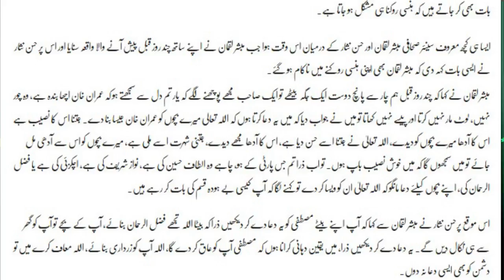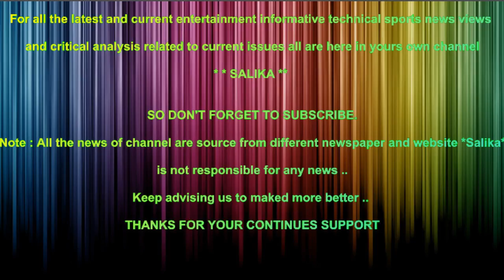MUBASHIR LUQMAN KO HASSAN NISAR NA LIVE PROGRAMM MAZAH ANGEEZ BAT KAH DI